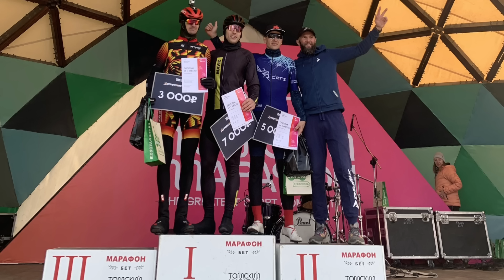ТОП-10 товаров для велоспорта с Али, часть 2 | экипировка и снаряжение| Alexander Aeroad